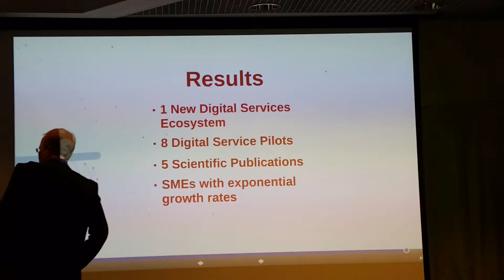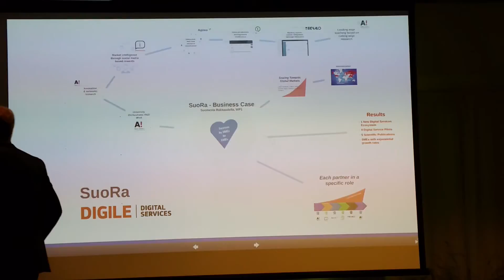SuoRa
DIGILE Digital Services loppusemman yksi taustaprese